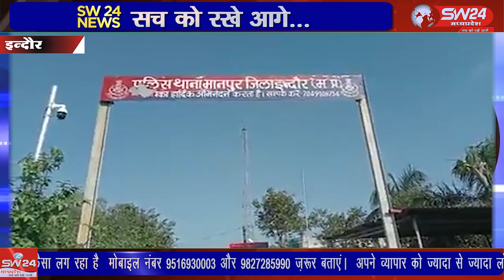मानपुर में बड़ा मामला सामने आया है। जहाँ मानपुर पुलिस की हिरासत में लूट के एक आरोपी की मौत हो गई है।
इंदौर के समीपस्थ मानपुर में बड़ा मामला सामने आया है। जहाँ मानपुर पुलिस की हिरासत में लूट के एक आरोपी की मौत हो गई है। लूट-डकैती के आरोपित की हिरासत में मौत के मामले में ग्रामीण एसपी भगवतसिंह बिरदे ने पांच पुलिसकर्मियों को निलंबित कर दिया है।मानपुर इंदौर से राजेन्द्र सूर्यवंशी की रिपोर्ट